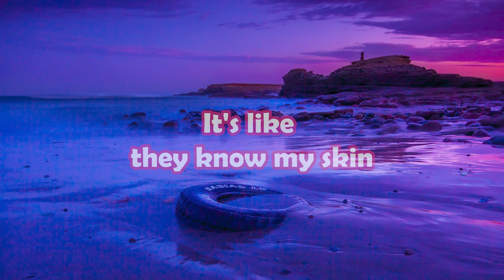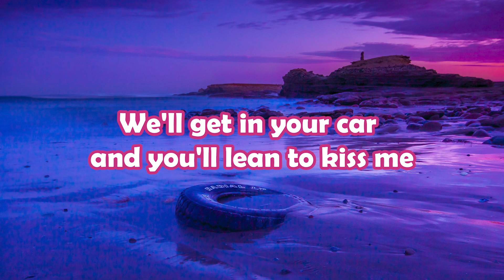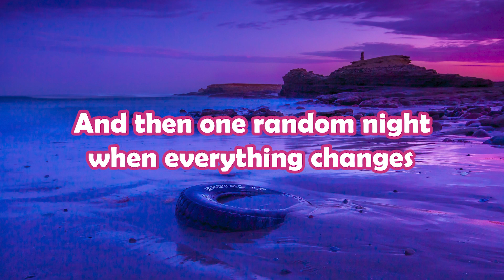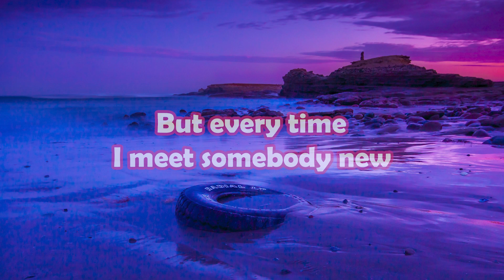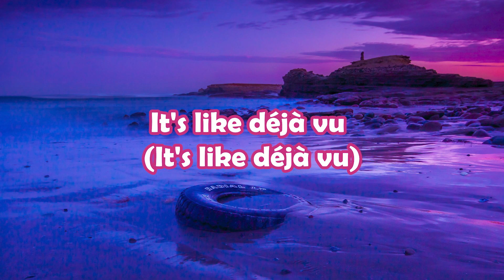Kenya Grace-Strangers(Lyrics)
[Intro]
Uh-huh, uh-huh

[Post-Chorus]
Uh-huh, uh-huh

[Verse 2]
Never endin' datin', breakin' up

[Chorus]
Uh-huh, uh-huh
Uh-huh, uh-huh
[Bridge]